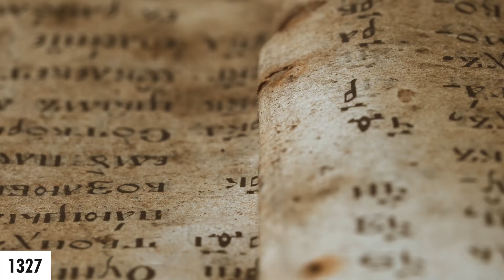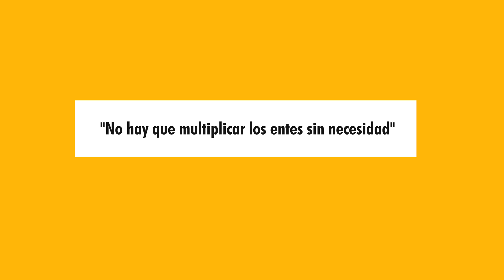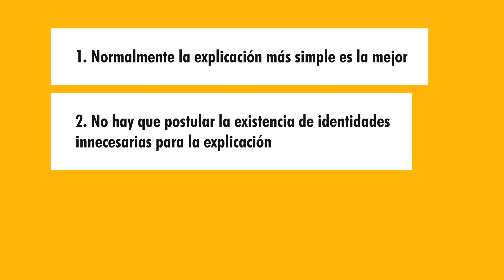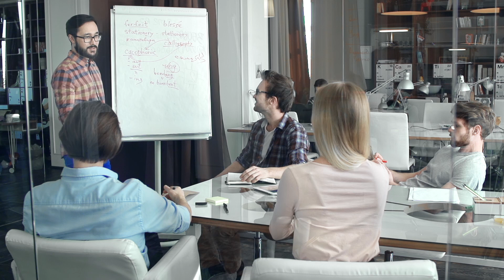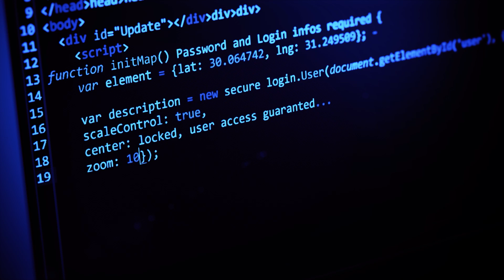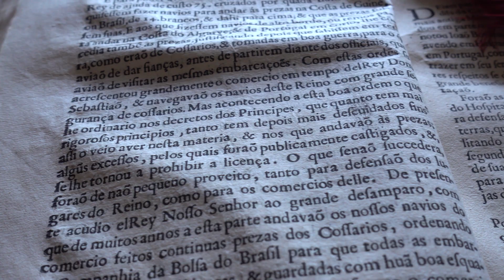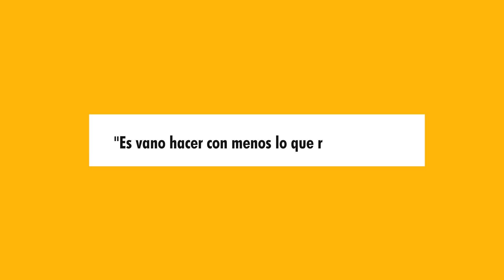🪒 El secreto de la NAVAJA de OCKHAM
Hoy estaremos hablando de la NAVAJA de OCKHAM, teoría propuesta por Guillermo de Ockham y que es crucial en el desarrollo de la medicina moderna.

▼ PREGUNTAS MUY FRECUENTES ▼

 ➤  ¿CON QUÉ GRABAS/EDITAS TUS VÍDEOS?

   💻 Edito con Adobe Premiere Pro & Adobe After Effects

 ➤  ¿QUÉ ES LO ÚLTIMO QUE HAS ESCRITO?

🤝 ¿QUIERES QUE COLABOREMOS?

▼ ¿QUIÉN SOY? ▼

 🧬 Me llamo Pau Mateo y tengo 30 años.
 🏥 Soy Médico Interno Residente (MIR) de Cirugía Torácica.
 🎬 Me encanta grabar vídeos y compartirlos con el mundo!
 🍕 Me flipan las pizzas.
  📍 Vivo en Italia 🇮🇹

Este canal pertenece a Scenio. Si quieres ver más ciencia visita este

** La información de este vídeo no tiene intención de sustituir una visita médica profesional, diagnóstico o tratamiento. Todo el contenido, incluídos textos, imágenes e información incluída en este vídeo son para información general y no sustituyen una visita con tu médico. **